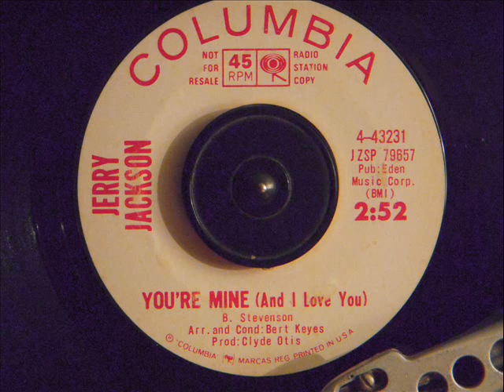JERRY JACKSON - YOU'RE MINE ( AND I LOVE YOU )